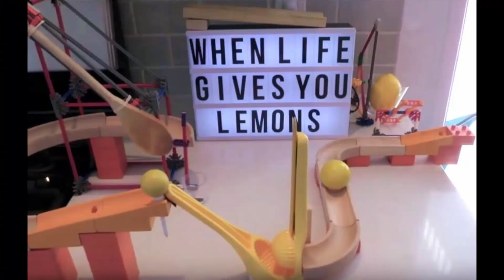Good Evening, Fernwood - Season 2 - Episode 158 - May 11, 1977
In Good Evening Fernwood, Neil reacts to each and every episode of the cult classic soap opera "Mary Hartman, Mary Hartman."

Today Neil watches the May 11, 1977 episode.